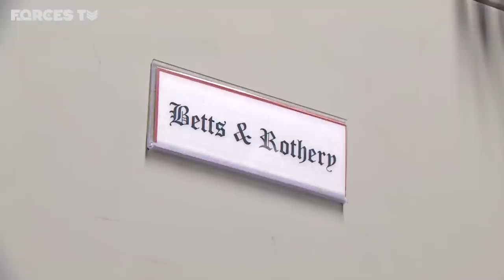The Military Unit Of Veterans Keeping History Alive | Forces TV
The Company of Pikemen and Musketeers was formed less than a century ago but this ceremonial sub-unit of the Honourable Artillery Company – the British Army’s oldest regiment - is keeping alive traditions dating back to the 17th Century. We joined them as they prepared for the biggest day in their calendar...